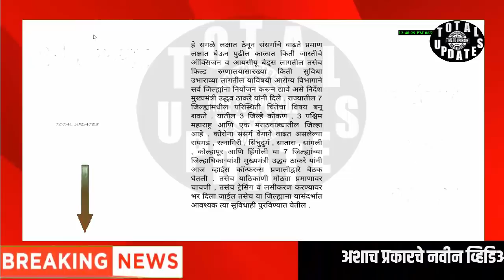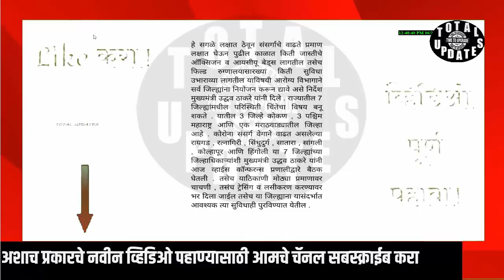हे 7 जिल्हे पुन्हा बंद होण्याची शक्यता ; मुख्यमंत्र्यांची तातडीने बैठक.